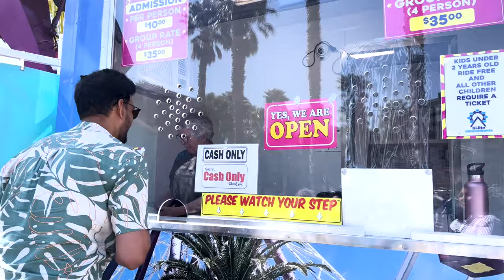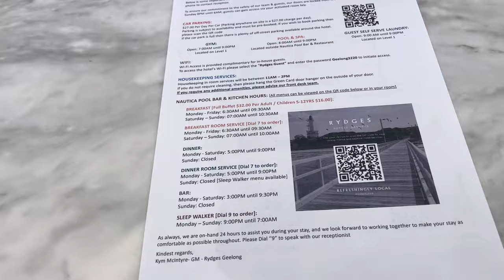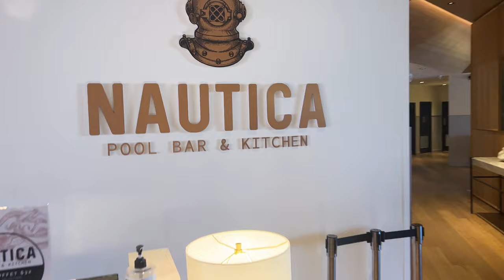Geelong Beach In Australia | The Perfect Place To Spend Your School Holidays!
Australia Travel Vlog | Our First Hotel Night in Melbourne | School holidays